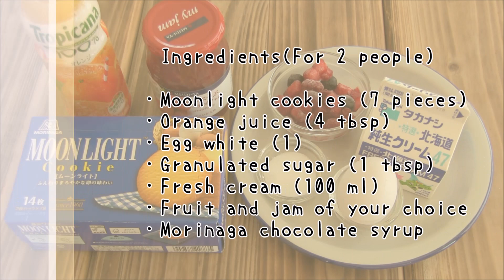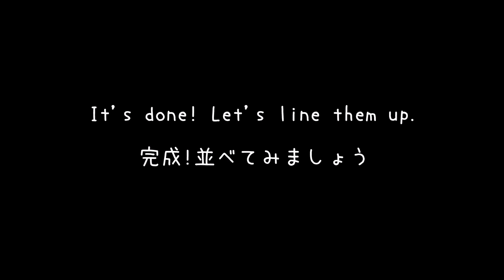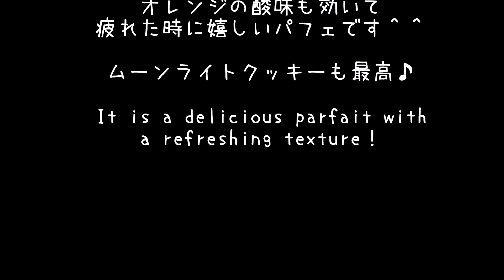Real figurミニチュア実体化 『森永 おかしな ぷちレシピ』【ムーンライトパフェ】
Real figure Series! This time, I made a Morinaga recipes "Moonlight Parfait"
実体化シリーズ！Re-ment 森永の「おかしな ぷちレシピ」より【ムーンライトパフェ】を選抜。
作ってみたい方は是非♪　さっぱりしたパフェでとっても美味しいです！

使用材料（2人分）
・ムーンライトクッキー（計７枚）
・オレンジジューズ（大さじ４）
・卵白（１）
・お好みのフルーツやジャム
・森永チョコレートシロップ
・お好みのトッピング（チョコ、カラースプレー等）

・Moonlight cookies (7 pieces)
・Granulated sugar (1 tbsp)
・Fresh cream (100 ml)
・Fruit and jam of your choice
・Morinaga chocolate syrup